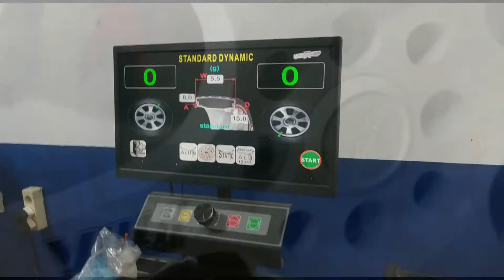TOYOTA AVANZA BIRU FEAT TE37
SPOKE CONCEPT KRAKATAU/MEDAN. (VELG & BAN MOBIL BARU)

CICILAN HOME CREDIT!!!
Dengan tenor hingga 12 bulan
CICILAN KARTU KREDIT dari 16 BANK BERBEDA
Setiap pembelian VELG dan BAN akan didaftarkan MEMBER secara GRATISSSS

Keuntungan Member Card:
*Gratis Balancing, Tambal tubelles dan Nitrogen SEUMUR HIDUP
- Menerima TUKAR TAMBAH Velg dengan HARGA TERBAIK sesuai kondisi
- Fitting velg gratis sampai puas
- Free ongkir seluruh Indonesia

(Kita juga menjual BAN, CENTERING, SPACER, TUTUP KALIPER dan BAUT MUR HSR)

BUKA TOKO
setiap hari (minggu dan hari libur tetap buka)
Senin - Sabtu (09:00 - 18:00)
Minggu (10:00 - 17:00)

TOKO SPOKE CONCEPT MEDAN

Jln Gunung Krakatau
No.12 C-D Pulo Brayan MEDAN TIMUR
(Samping GEREJA GPIP)